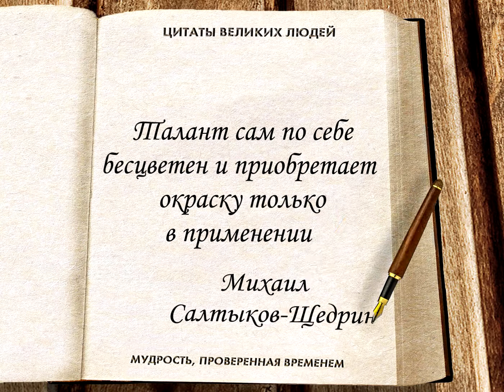Копилка Мудрости УЦДЕ - Салтыков-Щедрин